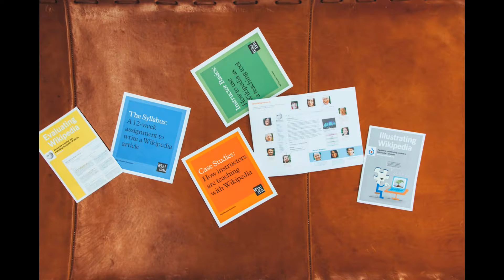Fundamental Education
Fundamental education covers the first nine years of schooling; it is divided into four learning cycles. Fundamental schools are for children aged between 3 and 11.

This channel will help to give you more information about education.